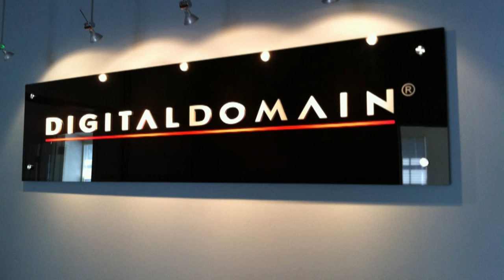First Oscar winning Bangladeshi - Nafees Bin Zafar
Talking to Nafees Bin Zafar in Sydney, Australia during his visit in Oct 2015. Nafees is the first Bangladesh to win an Academy Award.